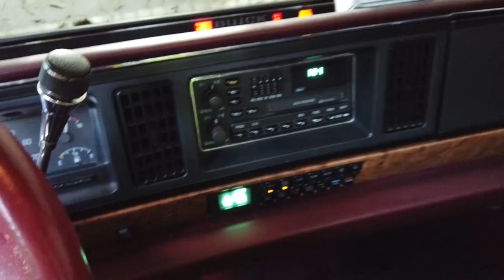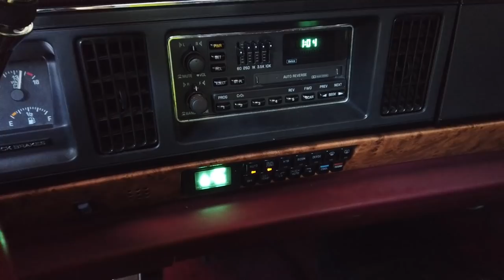Lähteekö Buick käyntiin?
Pitkään seisseen autoon herättelyä!